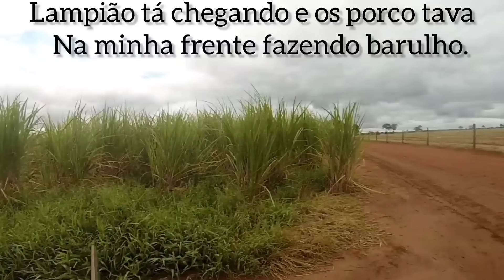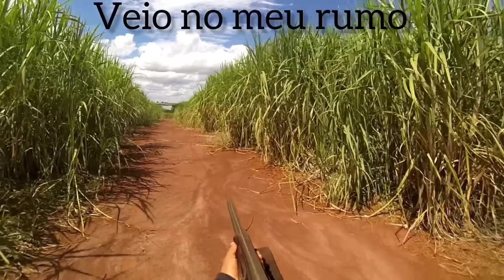3 porca abatida ea cachorada em cima.(caçada de javali)